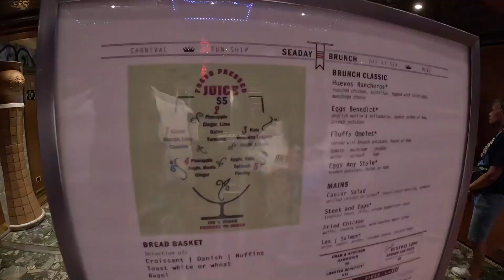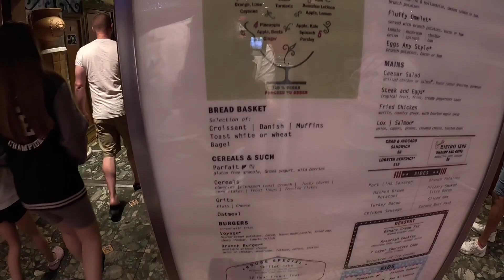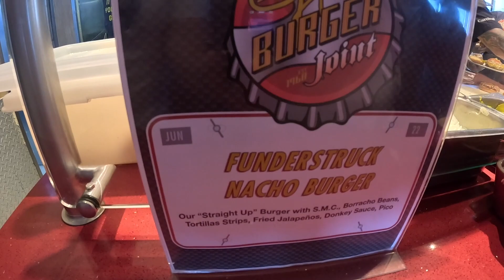Let's get FUNDERSTRUCK!!! Carnival Liberty Day 2. Guy's Burger Delivers!!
In this video aboard the Carnival Liberty, we showcase our skills in towel folding. We make an elephant and a puppy. We have some of our favorite foods, including a burrito from Blue Iguana and burgers from Guy's Burger. We got Funderstruck!!! It was so good.